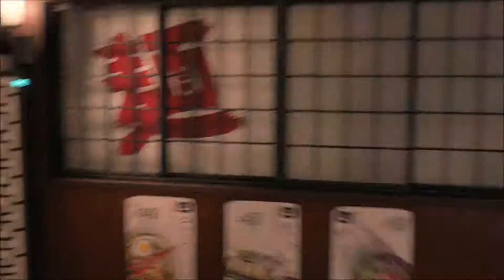DUMB STRATS FOR THE WIN (Call of Duty Black Ops 4 Heist)